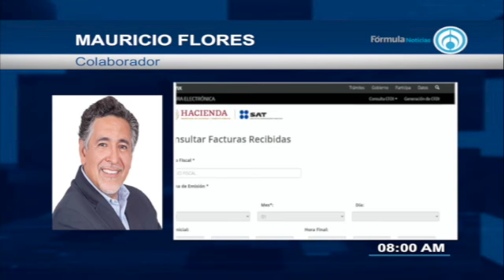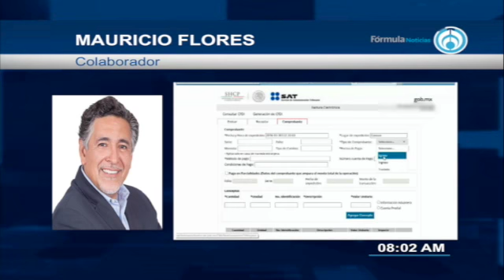Los Negocios con @mfloresarellano 300422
Los Negocios con @mfloresarellano:
✔️ Declaración anual💰🤑💲
✔️ Plan contra la inflación👀🥑🍋🍅